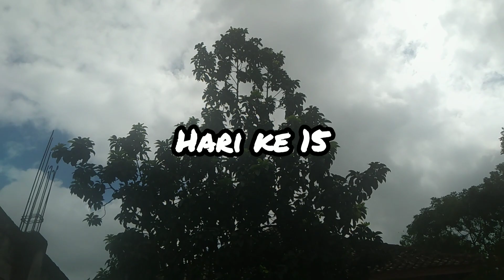Pantau perkembangan di hari 13, 14, dan 15#hobby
Pantau perkembangan di hari ke 13, 14, dan 15. Di sini sudah bisa dibedakan dengan jelas mana jantan dan betinanya.